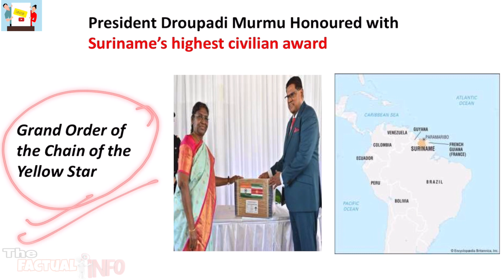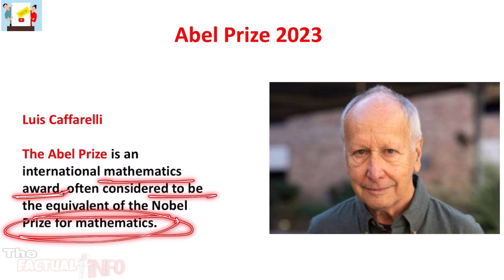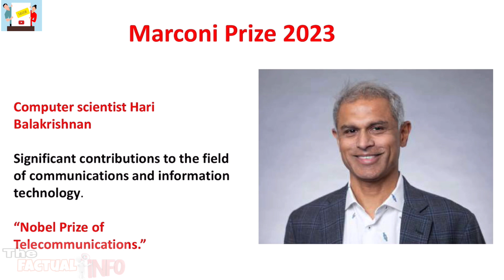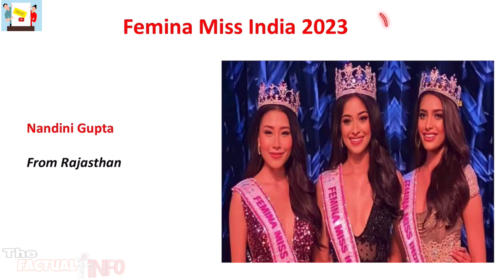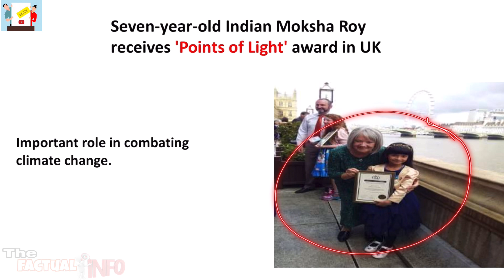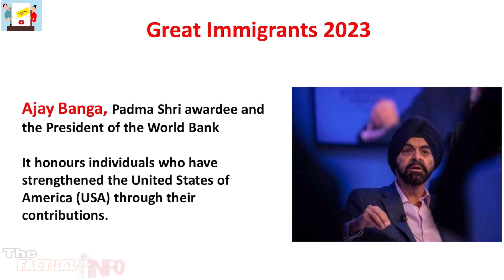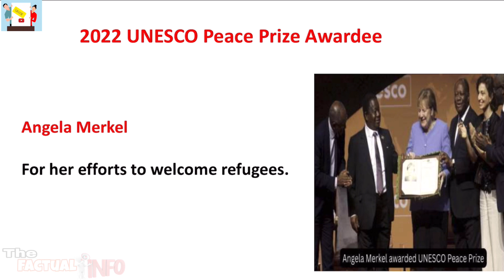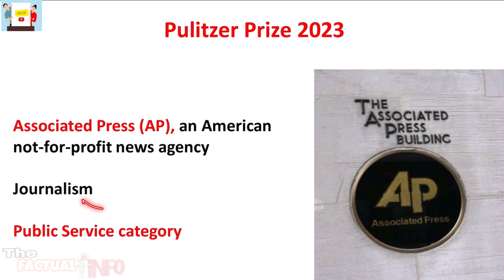Awards and Honours 2023 Current Affairs | पुरस्कार एवं सम्मान 2023 | Jan to August 2023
| SSC CGL Current Affairs 2023 | SSC GD Current Affairs 2023 | Current Affairs for SSC, Railway Exams | Current Affairs for all Competitive Exams

current affairs
current affairs may 2023
ukpsc first in india current affairs 2023
july current affairs 2023 Uttrakhand PCS 2023 Notification | UKPSC PCS ROARO 2023 | UKPSC PCS New Vacancy 2023 | UKPSC RO ARO

ukpcs lower stay
ukpsc pcs interview postponed
uk lower pcs update
ukpcs OBJECTIONS PART 2
VDO/VPDO

Uttarakhand vdo exam answer key
Vdo vpdo exam answer key
Vdo exam paper solved
Uksssc vdo exam answer key
Uksssc vdo vpdo exam paper solved
Uttarakhand vdo exam 2023
Uttarakhand vdo vpdo exam 2023
Uttarakhand vdo paper today
Uttarakhand vdo vpdo paper today
Uttarakhand vdo vpdo answer key 2023 telegram channel link

forester exam question papers uttarakhand forester previous year que...
ukpcs lower stay
ukpsclower27/06/2023 court judgment

Uttarakhand vdo